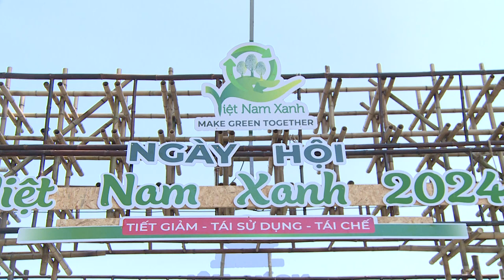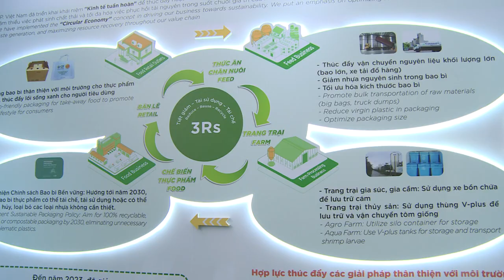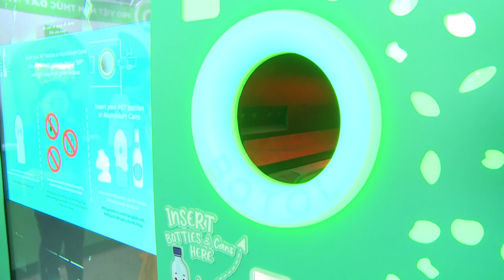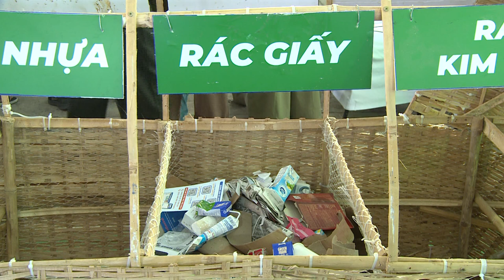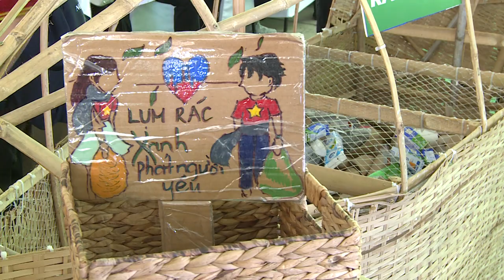Việt Nam Xanh 2024